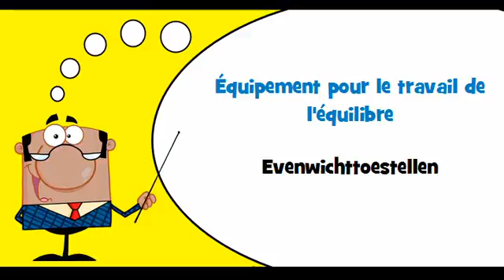VOCABULAIRE FRANÇAIS HOLLANDAIS # Thème = Équipements de gymnastique